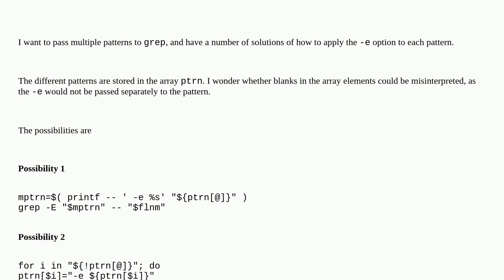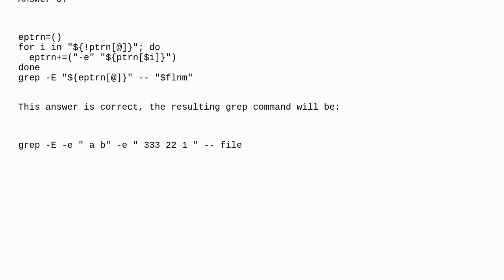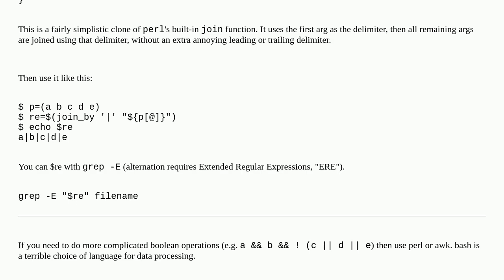Unix: Multiple -e option to grep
Multiple -e option to grep

A special thanks goes out to the awesome community

  grep